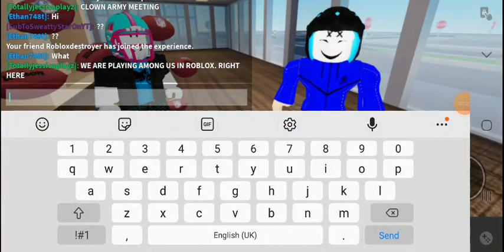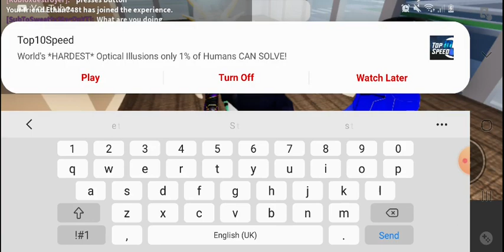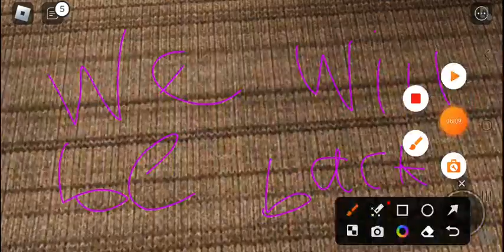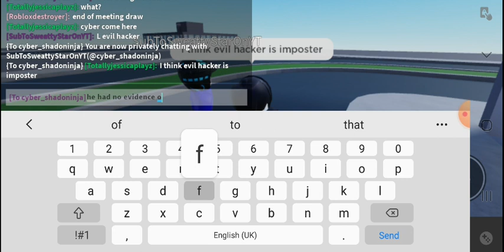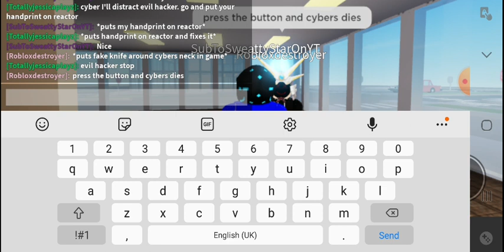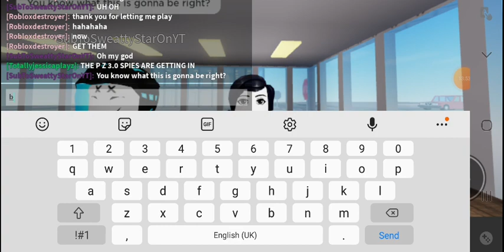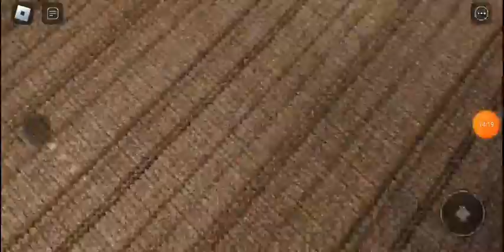Among Us VS evil hacker